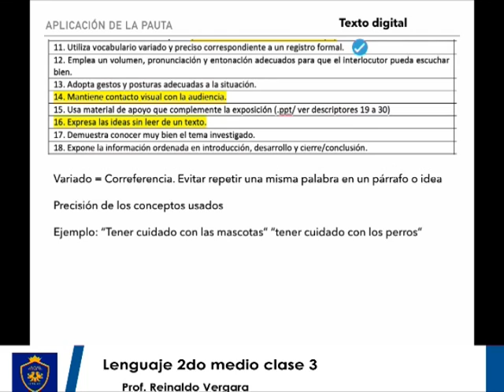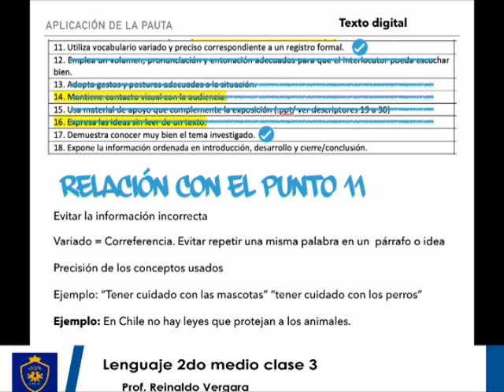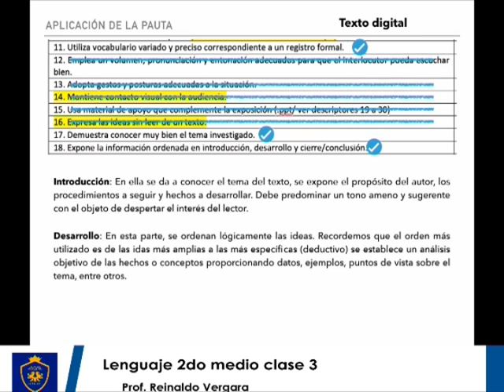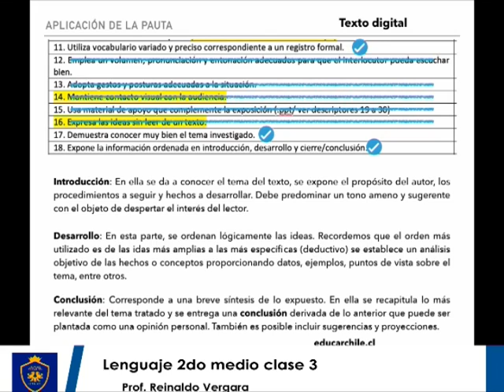Lenguaje 2do medio clase 3 "El contenido de la exposición (2)"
Profesor Reinaldo Vergara
Objetivos de la clase:
Explicar adecuaciones a las indicaciones de trabajo.(2)